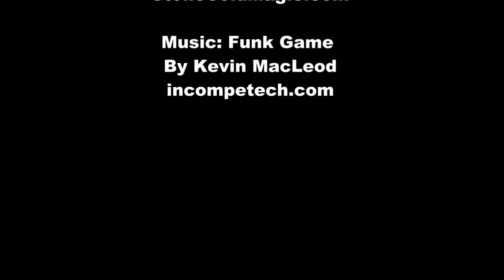Magic Reviewed: Special Edition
Magic Reviewed by Jeff Stone

Final Verdict:
5 Stars with a Stone Status of Gem.

Random iTunes Song of The Moment:
The Letter by Hannah Kirby